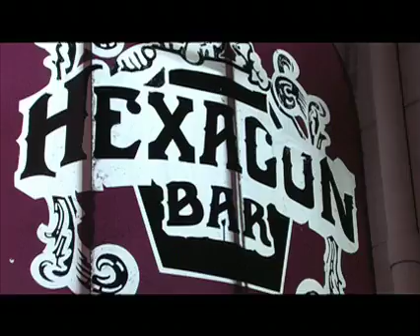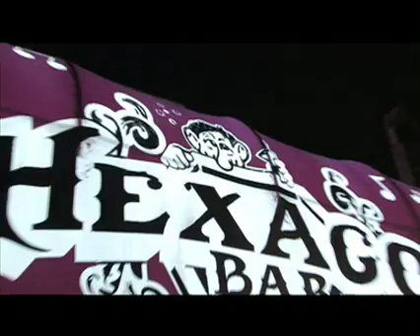MRTC.TV @ Hexagon Bar w/Patrick and Mayda 1/3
Patrick and MRTC.TV pay another visit to the Hexagon Bar and connect with Mayda. Tune in and see how Mayda is redefining the "Minneapolis Sound" for the 21st Century.

First TV airdate: 8.14.08
Host: Patrick
Guest: Mayda

Produced by Jeff Wagner
Videography:
Todd Wardrope

Video Production:
Todd Wardrope
TW Video Services